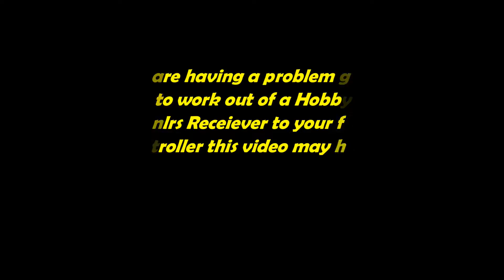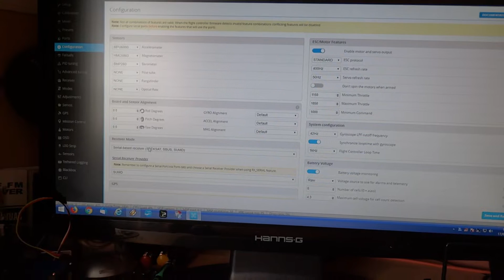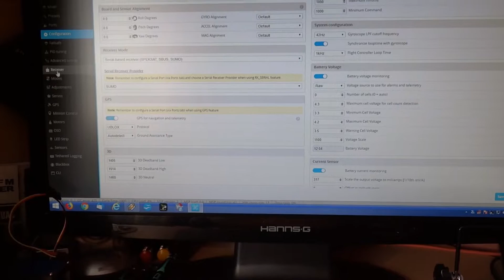Solved Openlrs SBUS to Matek FC Problem.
If you are tryinmg to take SBUS out of a Hobbyking UHF Openlrs receiver into a Matek flight controller this video may well assist you in doing just that.